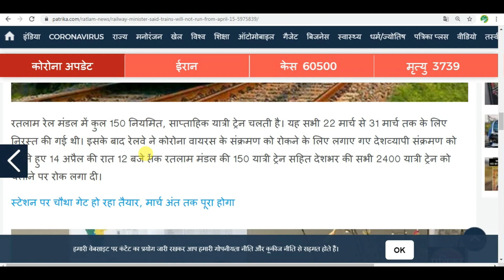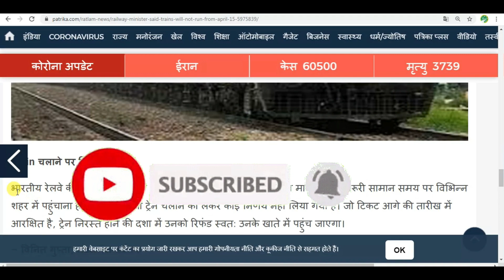Train Update | 15 April 2020 Passenger Train May Be Not Run Because Of Infection ?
HELLO AND WELCOME FRIENDS HELPFULL RASTA CHANNEL ME APKA BAHOT BAHOT SWAGAT KARTA HU DOSTO AAJ MAI APKO BATAUGA KI AGAR AGAR APKO LAGTA HAI KI 15 APRIL 2020 SE TRAIN START KAR DE JAYGI TO AISA BILKUL BHI HOTA NAZAR NAHI ARAHA HAI KYUKI 15 APRIL TA INFECTION KAM HOTA NAHI DIKH RAHA HAI AISE ME RAILWAY NE YE SAF KAHA HAI KI WO KEVAL MAAL DHULAI AUR TRAIN KE DABBO KO ISOLATED KARNE ME LAGE HUYE HAI YATRI TRAIN PASSENGER TRAIN CHALANA ABHI RAILWAY KI PRATHMIKTA NAHI HAI TO AISE ME YE SAAF HO JATA HAI KI 15 APRIL 2020 SE TRAIN CHAL PANA KAFI ZAYADA MUSHKIL LAG RAHA HAI OK DOSTO IS VIDEO ME AGAR KUCH NA SAMJH AYA HO TO AAP COMMENT ME JA KAR PUCH SAKTE HAI AUR VIDEO KO LIKE KAREN AUR HELPFULL RASTA KO SUBSCRIBE ZARUR KARE THANK YOU FOR WATCHING.

@@@@@@@@@@@HELPFULL RASTA@@@@@@@@@@@